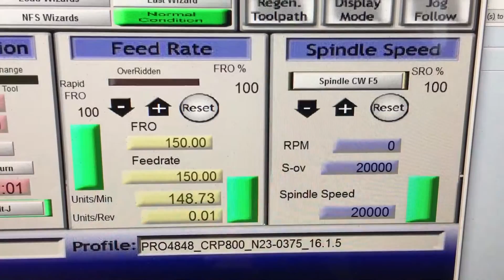CNCRP Pro4848 Ply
3/4 birch ply cutting with 1/4 compression bit in single pass at 150IPM, 20K RPM